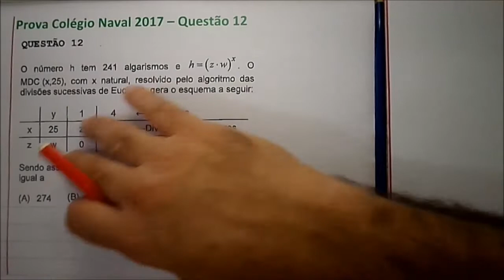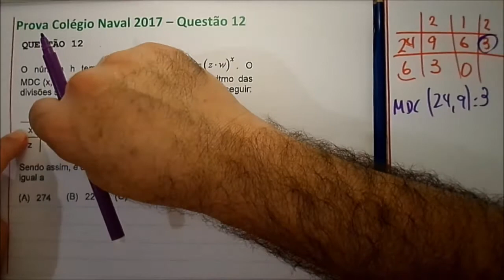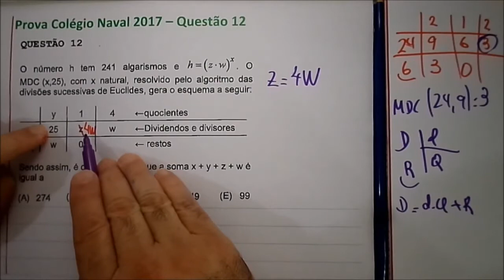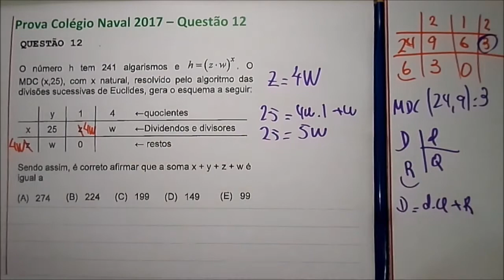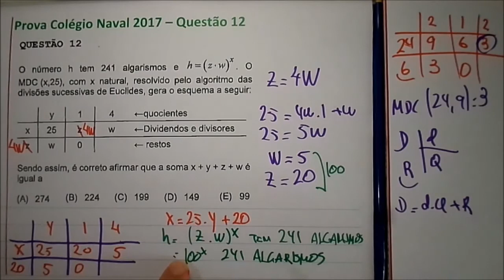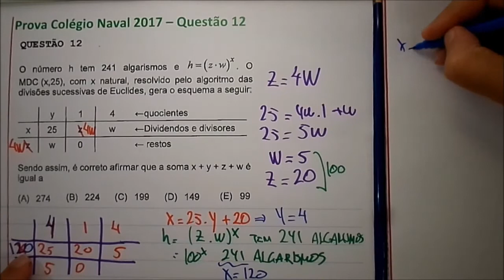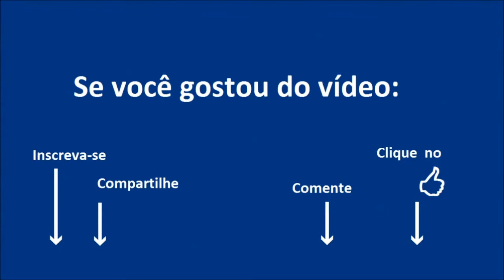Prova Matemática Colégio Naval 2017 Questão 12 - Aritmética